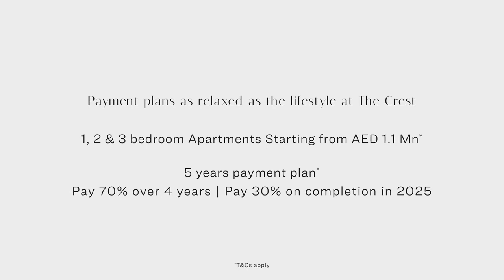Launching The CREST at SOBHA Hartland